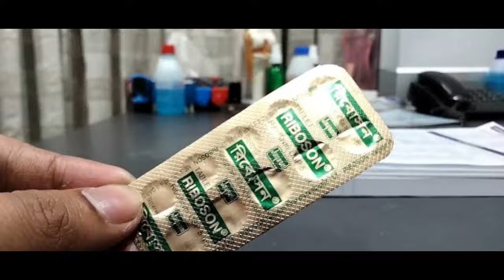কবুতরের পক্স বা গুটি রোগের চিকিৎসা | Pigeon pox treatment | Pigeon tips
Important video links here ►►
Please avoid other methods of copying or duplicating the video, and help us support anti-piracy measures in any way you can. Thank you - Teach Al-amin